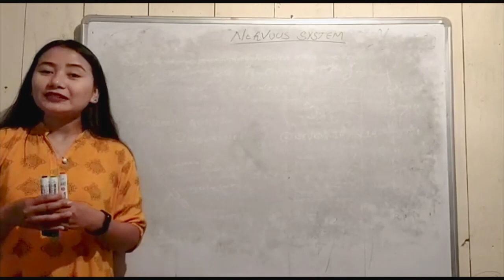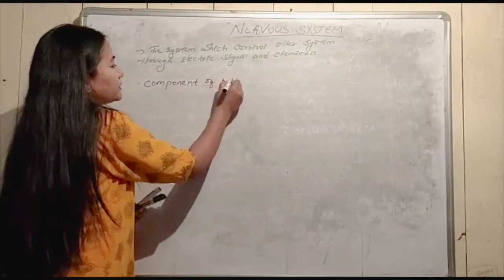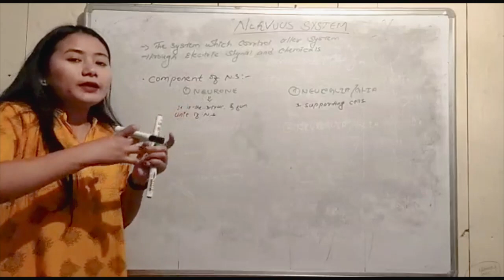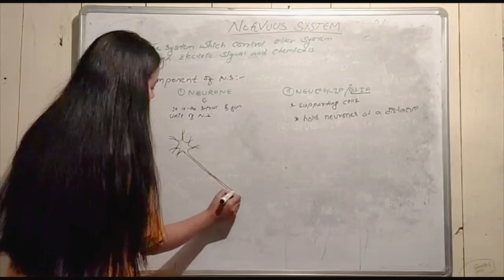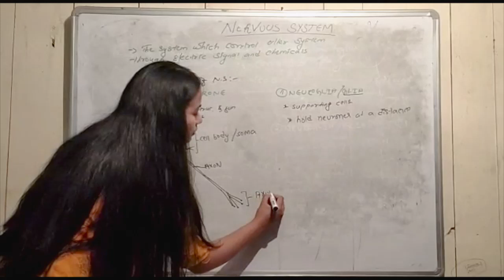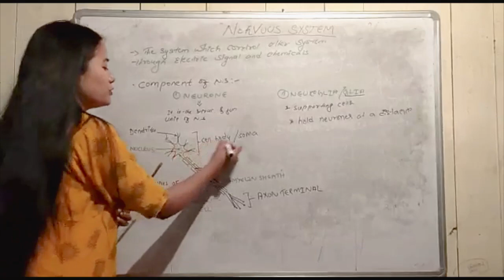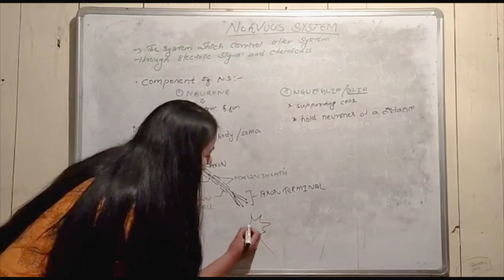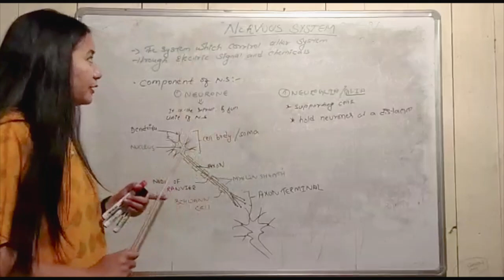EP-19 | Chapter 1 | Nervous System ( Neuron ) | Life Science | Madhyamik | SVTO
Chapter 1 - Control and Coordination in Living Organisms
Topic : Nervous System & Neuron

svto.in/WhatsApp

Learn from Home Program is an initiative taken by Supplementary Volunteers Teachers Organisation GTA Darjeeling India to help the students prepare for their upcoming Madhyamik Board Exam.